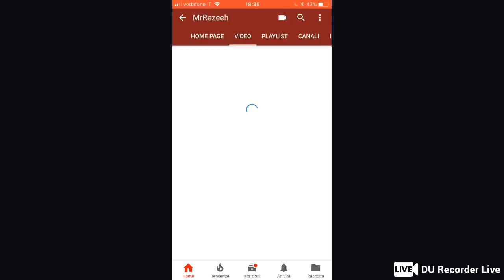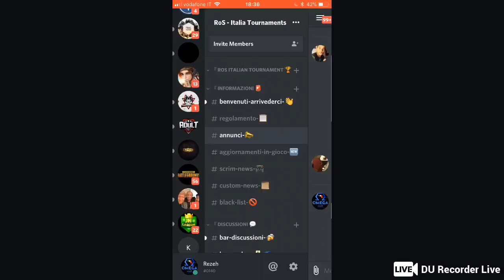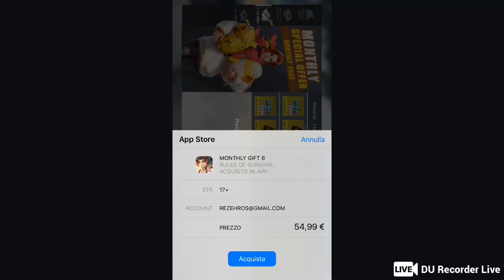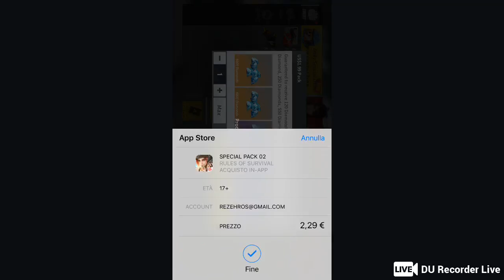Spending money on ROS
Official ros ita